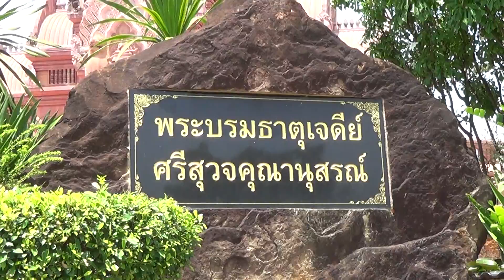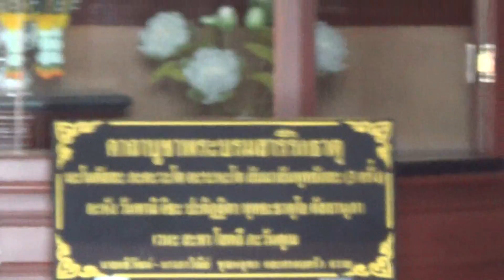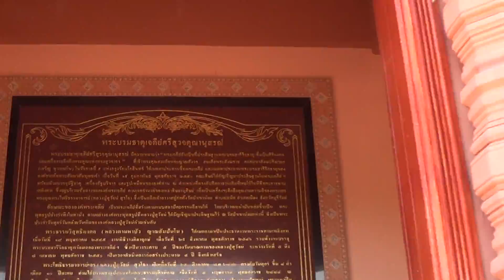พระบรมธาตุเจดีย์ศรีสุวจคุณานุสรณ์ จ.บุรีรัมย์